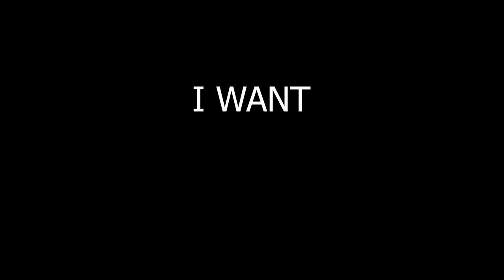I Want It Trash Way